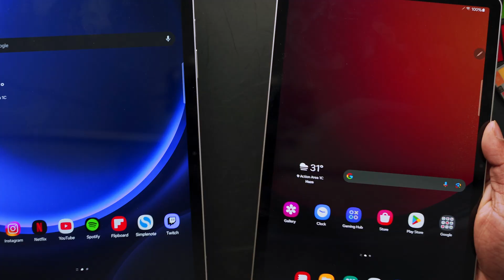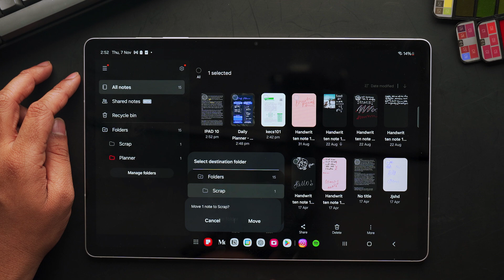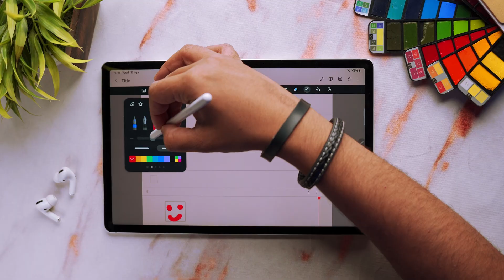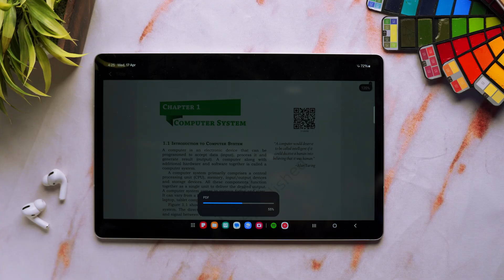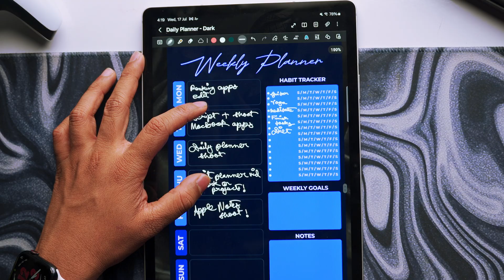Samsung Notes: The Best Note Taking App 2025? 📝🚀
Samsung Notes: The Best Digital Notepad? 📝🚀

In today's video, we're diving deep into Samsung Notes to see if it truly stands out as the best digital notepad available. 📝 Whether you're a student, professional, or just someone who loves to jot down ideas, Samsung Notes offers a plethora of features that might just make it your favorite tool. From seamless integration with other Samsung devices to its intuitive interface, we'll explore all the functionalities that make it a top contender in the digital note-taking world.

PRODUCTS FEATURED:
📱 Samsung Galaxy Tab S9:
📱 Samsung Galaxy Tab S9 FE+
💼 Galaxy Tab S9 Case
💼  Case for Tab S9 FE+

WHAT VIDEO GEAR DO I USE?
📸 Sony A7 III
📸 Nikon Z30
🔍 Sigma 35mm F1.4
🔍 Samyang 14mm F2.8
🔍 Nikon 50mm F1.8

TIMESTAMPS:
0:00 Samsung Notes
0:21 Why Samsung Notes?
1:13 User Interface
2:32 Features
3:40 Writing Experience
4:30 Templates
5:46 Samsung Notes vs Others
7:37 Conclusion?